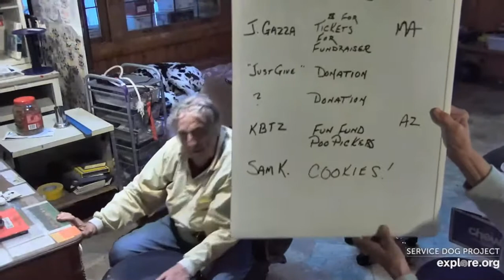SDPMC 9192022 Hi Carlene Cindy Thank You All explore.org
Good to see you Cindy n congrats on new rescue Clyde